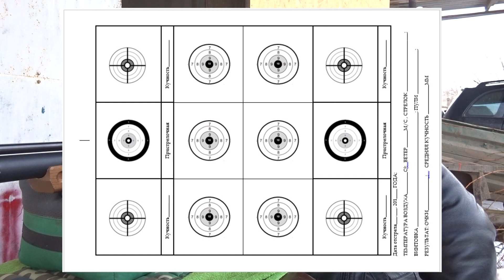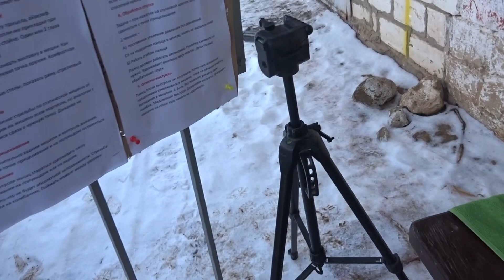Техника прицеливания при стрельбе с оптическим прицелом